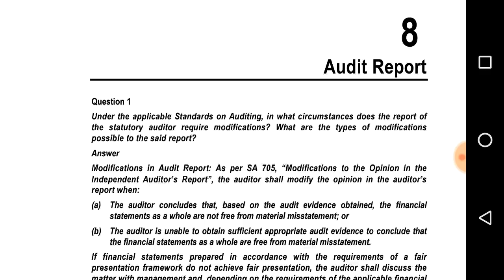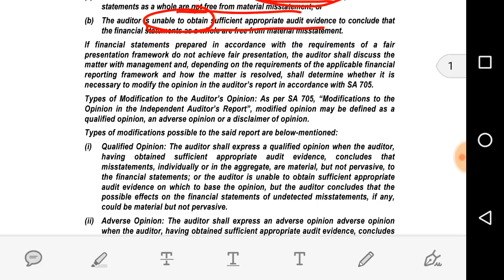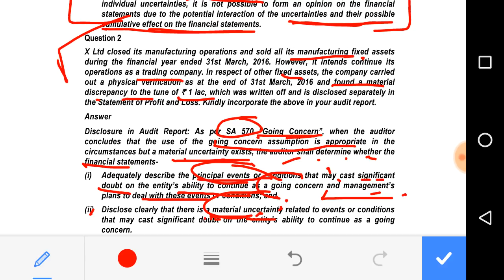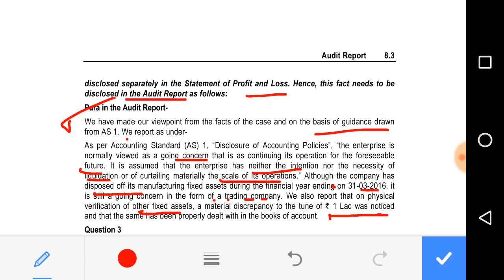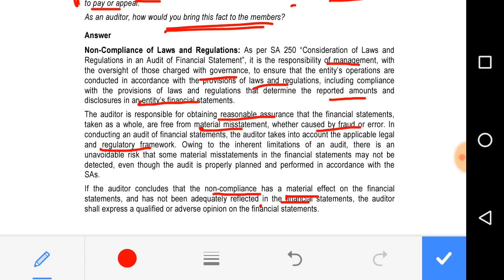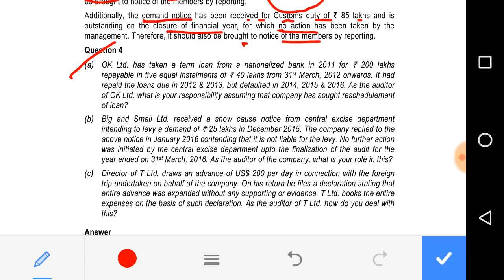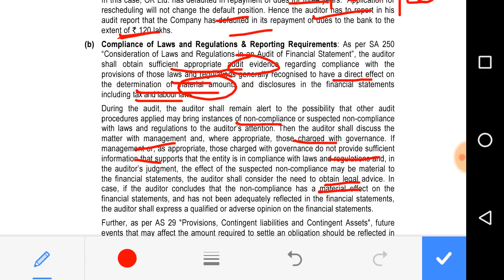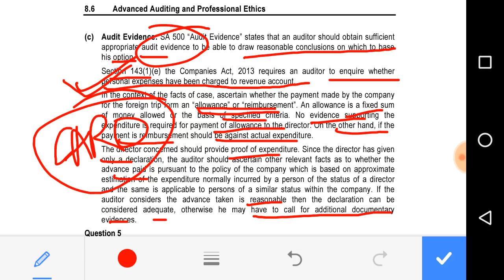Audit Report and CARO, 2016 - 1 (Practice Manual)